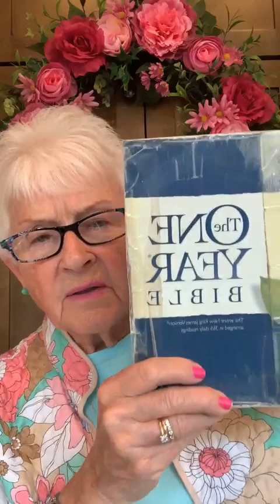Janeandfriends2023May9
GOD'S WORD READ DAILY "ONE YEAR BIBLE" BY JANE HOWERTH